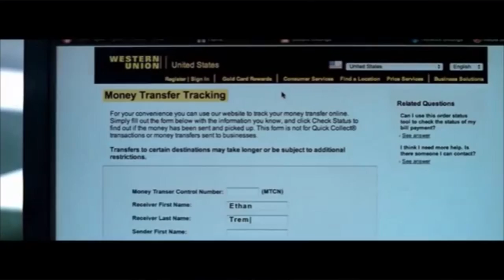Bencil Clickstar - We Want The Same Thing (Official Video)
Clickstar Music